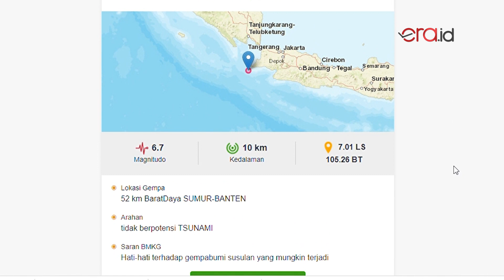Gempa Bumi Guncang Jakarta, Berpusat di Banten